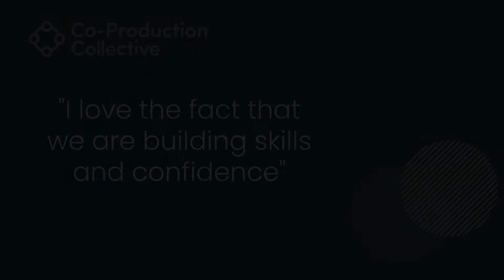Co-Pro Stories: Hannah Extract